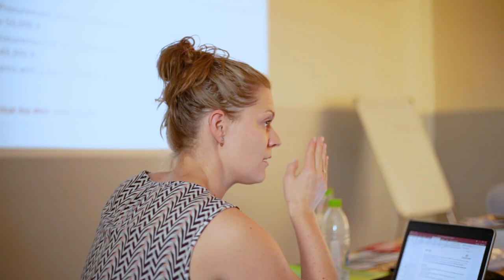A Big Project Coming to Kubwa - Abuja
A project seminar and groundbreaking ceremony of a TVET centre in Kubwa. Viva Don Bosco!